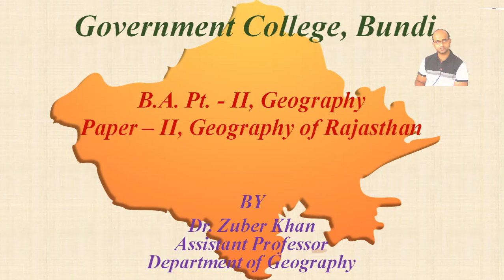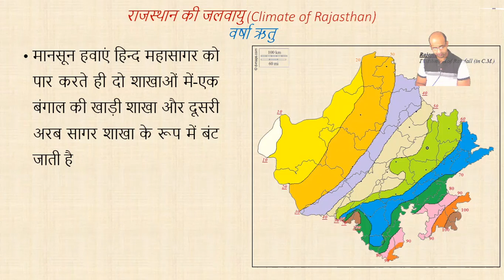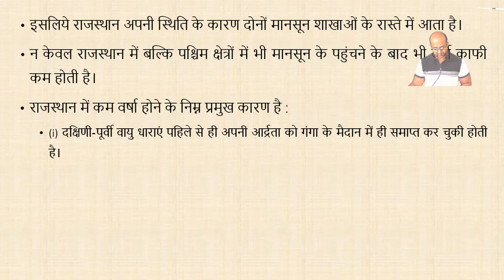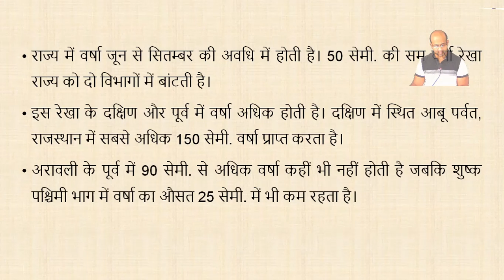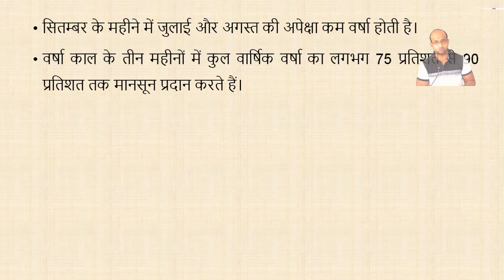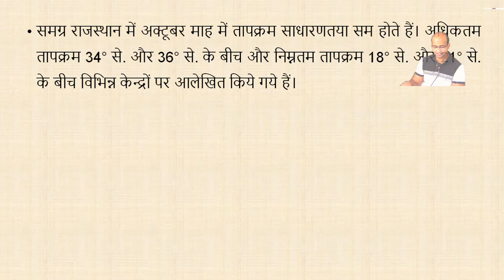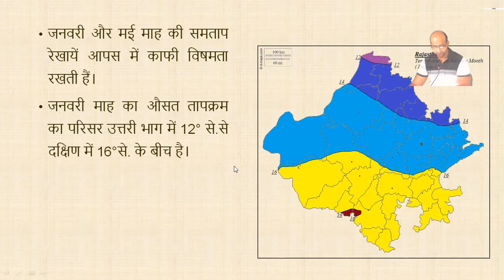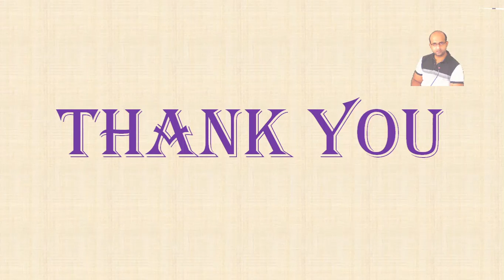B.A. Part II Geography by Dr Zuber Khan@4 Part II